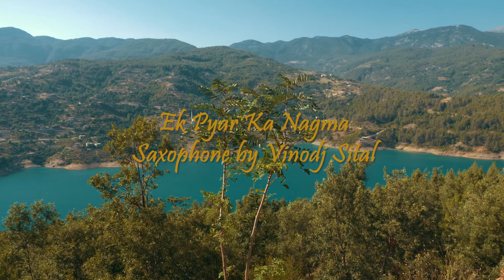EK PYAR KA NAGMA (SAXOPHONE INSTRUMENTAL) 🧿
Hello Indian music lovers,

My name is Vinodj Sital, currently living in the Netherlands. I have Indian roots and was born and raised in Surinam. My musical development was greatly influenced by various Latin and Western genres. I have combined these styles in a variety of very wellknown Indian movie songs.
This is my way of having a connection with my Indian & Pakistani brothers and sisters. I hope you will enjoy it. If you like other (non Indian) saxophone music check my YouTube channel: VINODJ SITAL - MIXOTICA SAX BAND

Greetings, Vinodj Sital